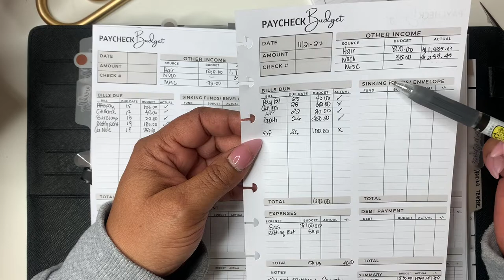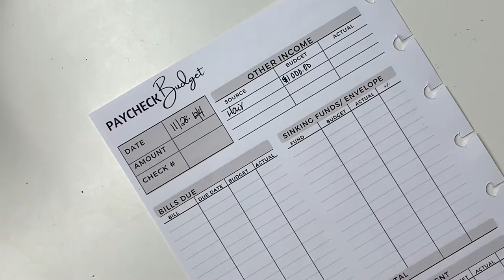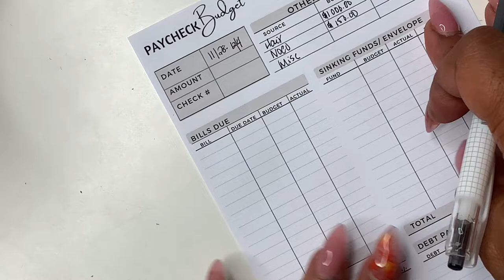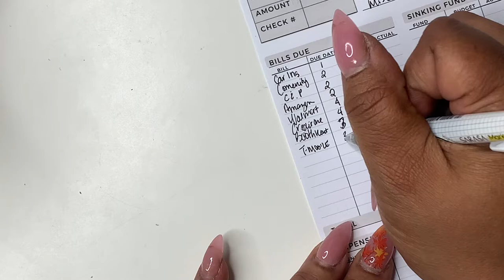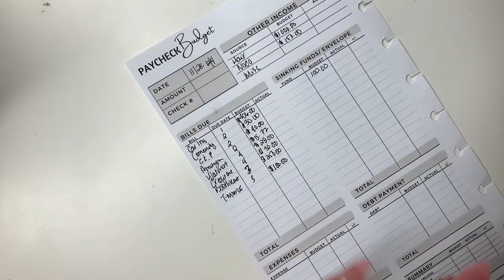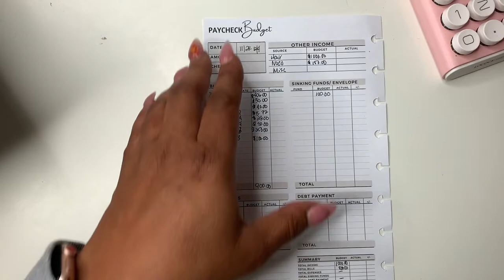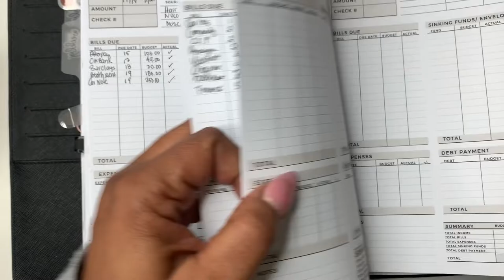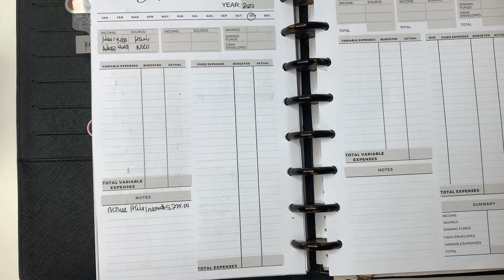WEEKLY BUDGET | PAYCHECK TO PAYCHECK | SELF EMPLOYED INCOME | ENTREPRENEUR INCOME AND BUDGET